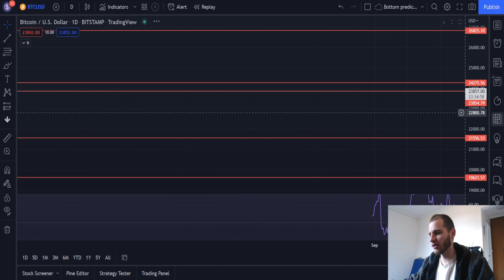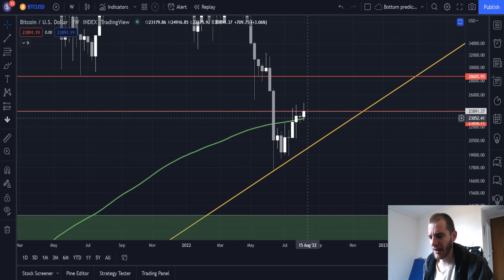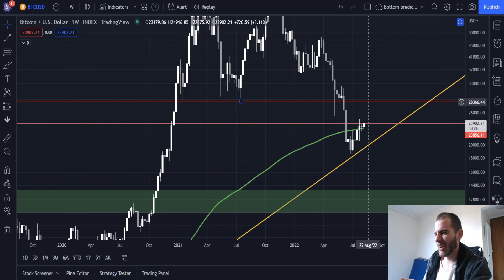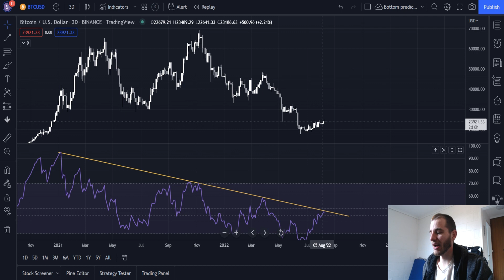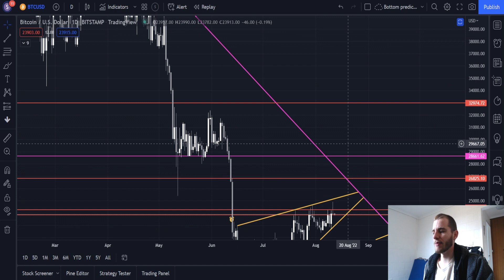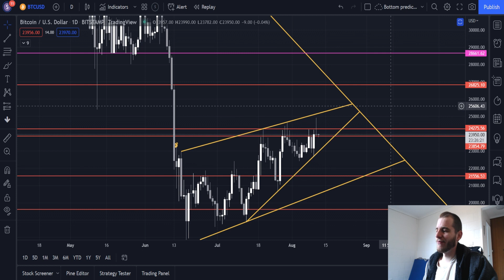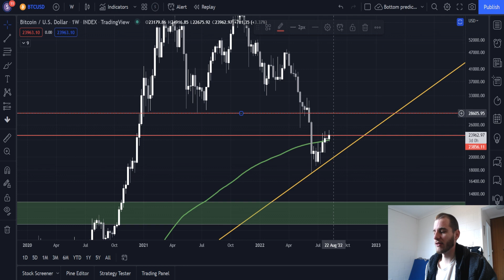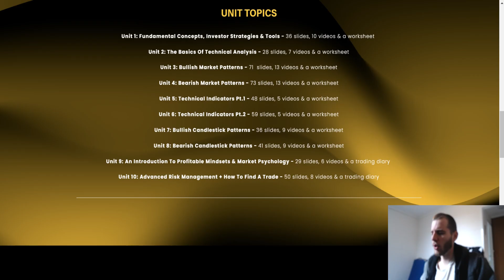Bitcoin: Strong Resistance Ahead - Can BTC Defy The Odds?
Analysis 0:00-8:24
V.I.P Membership 8:24-8:45
BitGet Exchange 8:45-9:04
The Crypto Academy's "Become A Trader" Course 9:04-10:02
➡ Click the "Join" button on my YouTube channel homepage (only available from a PC) to receive access to exclusive Altcoin Trading Signals, A Market Psychology Video, My Prioritised Replies To Your Comments, Access to the V.I.P Telegram group & V.I.P Badges!

➡ Want to learn how to trade? Check Out The "Become A Trader" Course on The Crypto Academy

➡ I have a second channel called 𝕃𝕀𝕄𝕀𝕋 - 𝕃𝔼𝕊𝕊 where I create video essays on topics related to psychology, philosophy, history & politics.